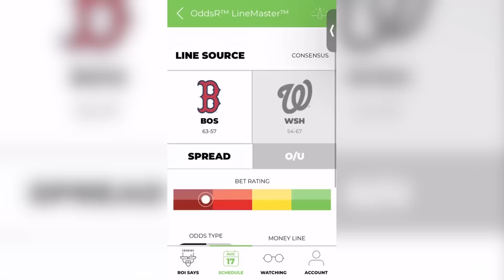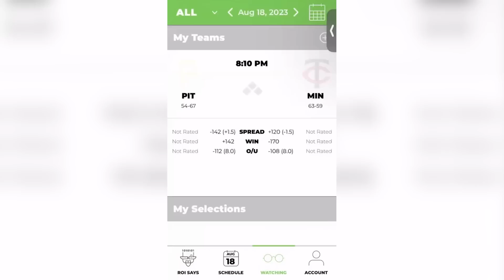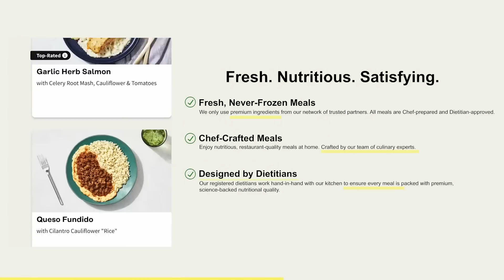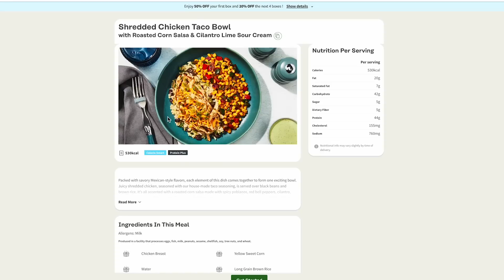How To FIX The BROKEN Patriots | Greg Bedard Patriots Podcast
In the recent Greg Bedard Patriots Podcast, Greg and Nick discuss the Patriots' 34-0 defeat by the Saints. They question if sticking with Mac Jones is the right decision and if he and Belichick are losing the team's trust. The duo also delves into the offense's struggles and raises concerns about the defense's performance.

TIMELINE:
0:00 Teaser
0:43 Intro
1:10 Takeaway from Saints blowing out Patriots
5:25 Should Mac Jones be benched?
10:10 Bedard: Mac would be benched if Pats had better option
14:55 Bill is not setting Mac up for success
19:45 Is Bill and Mac losing the locker room
22:00 Bill and Mac need to take some blame
25:00 Coaching needs to be better
30:07 Will Belichick willing to make the hard choices on the staff?
35:00 Greg's BIGGEST concern about the Defense
45:35 What’s the future of Belichick? Is this the end?
52:50 3 Up / 3 Down

Fanduel Sportsbook, the exclusive wagering partner of the CLNS Media Network. NEW customers can bet $5 and get $200 in BONUS BETS – GUARANTEED. Now is the best time to join FanDuel! The app is easy to use and you can be on everything from spreads to player props and more! and kick off the NFL season with an offer you won’t wanna miss. 21+ and present in MA. Hope is here. First online real money wager only. $10 first deposit required. Bonus issued as nonwithdrawable bonus bets that expire 7 days after receipt. Restrictions apply. Play it smart from the start! GameSenseMA.com or call 1-800-GAM-1234.

ODDS-R! Ever wished you could navigate the betting field with the confidence of a pro? Enter OddsR. They're not a sportsbook, but they're the sports betting advisor you've always needed. It's like having a playbook for smarter bets right in your pocket. I've been absolutely loving the experience, and I think you will too. Elevate your game day and join the smart betting revolution!